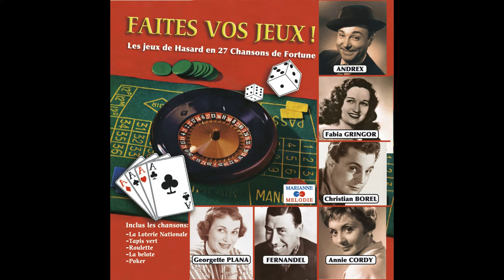Roland Toutain - Quand on fait trois rois d'un coup (From "Prisonnier de mon coeur")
Buy on iTunes:
Taken from Various Artists « Les jeux de hasard en 27 chansons de fortune »
Extrait de Various Artists « Les jeux de hasard en 27 chansons de fortune »

Production: |
  Marianne Melodie